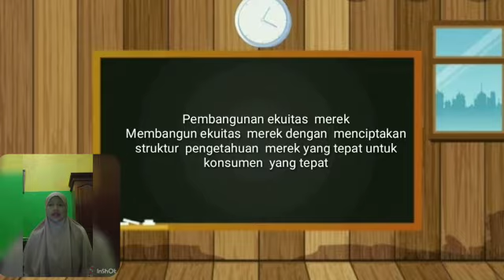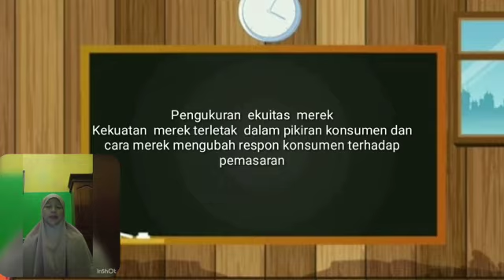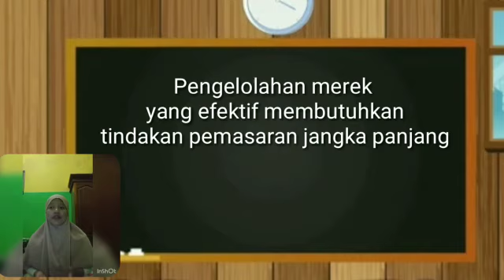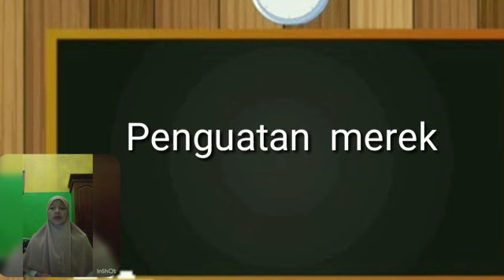Pembangunan Ekuitas Merek/ part2/ Siti Nurul Fitriani k.n/ E20182256/ Es6/ kelompok 9